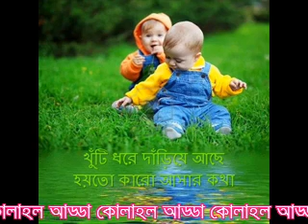amar kono nam dio na